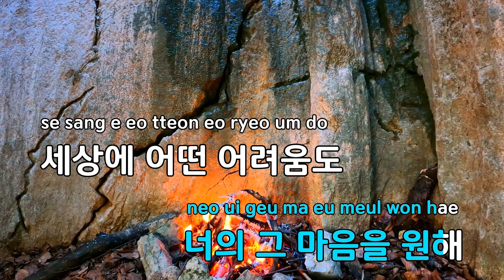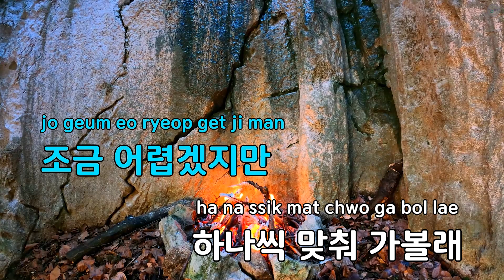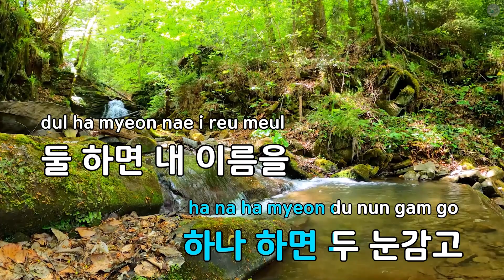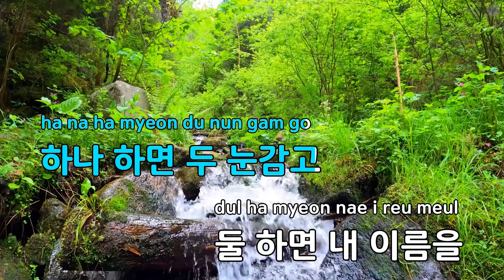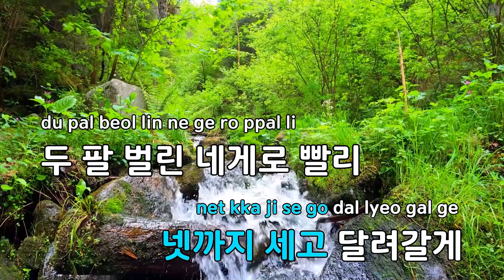굿데이(Goodday)시즌2 - 카라 (KY.85964) / KY KARAOKE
"★ 곡 정보 ★
번호 : 85964
제목 : 굿데이(Goodday)시즌2
가수 : 카라
작사가 : 한재호,김승수
작곡가 : 한재호,김승수

Copyrightⓒkeumyoung